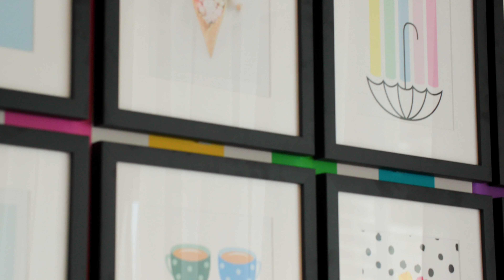Oval Village - Colourburst Court | Berkeley